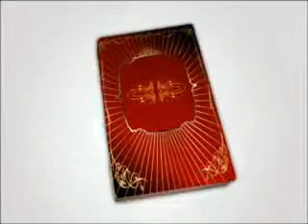I'm Falling; A Diggy Simmons Love Story Ch.53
Alicia's Pov
"Get out," I screamed form across the room. "No I think I'll stay awhile," Daniel said smiling and walking over to the bed side table.He placed a white plastic bag on in it that reaked of food.Food,My enemy."What's in the bag?" "oh only your most Favorite foods in the whole entire world fried chicken, fried pork chops, corn bread, macaroni and chesse,mashed potatoes you know soul food." I scrunched up my face in disgust and pushed the bag away from me. "I'm not eating that calorie filled shit!" He pushed the table back up closer to me. "why am I even here Daniel?!" "Because your sick!" "Ohh my gawd your killing me with this your sick  bull shit." "Killing you no your doing a pretty good job of it yourself." I rolled my eyes and bit down on my tongue he was really pushing his luck right now how dare he even come here after he had me committed to this hell hole.Daniel pulled the take out box out of the bag ,opened it and began to eat the food right in front of me.The crispy chicken breaking the silence in the room.Damn it looked good.I missed food like that so much I could practically taste it in my watering mouth.How could he even find food like this in Paris.Daniel dipped the spoon in the cheesy macaroni and chesse and waved it in front of my face."Eat it." I leaned forward and took a hard bite out of his left wrist "Ahhh shit," he said jumping up and dropping the spoon to the floor.Daniel  was up Fumeing and pacing back and forth around the room."Do something ," I yelled. "I swear to god Alicia If I didn't love you I -I - I would-- "You would what,Huh ?! Fall in even  deeper love with you.Guess I have thing for girls with problems.Look Alicia I'm tired of playing games with you.I'm giving you a choice the same choice I gave Kimbella.It's me or this.Make you decision or I'm leaving you and I promise no swear to you I won't look back . " I looked away from him him and staring out the window."Then go."I could hear his foot steps slowly walking out the door "Why are you doing this?!" I burst out into tears. " Because Daniel I I I do you know that the whole while I've been in Paris my mom hasn't even made the effort to make a trip out or made a single fucking phone call do you know how it feesl to not even have your own mother want you .Ofcourse you don't because your parents love you hell your  the freaking poster child for good boys with greats parent that love their children dearly.I dont have that.I've never had that you are so fucking lucky!The only thing my mother  does is work work work never actually bothering to be a parent!" I tuned to the side and cried into my arm shielding my face away from him.He walked over to the bed a placed his hand on my side ."You don't have to hide your tears from me." "Just because your mom doesn't care you shouldn't  have to do this to get her attention cause it not working,Look at me Alicia." I shook my head and keep facing the window." Look at me" "I love you I will always love you but I can't sit here and watch you die Alicia.You need to get help and I can't help you.This is Good bye."
O..o what does Daniel mean good bye is leaving her will she stop starving herself ?